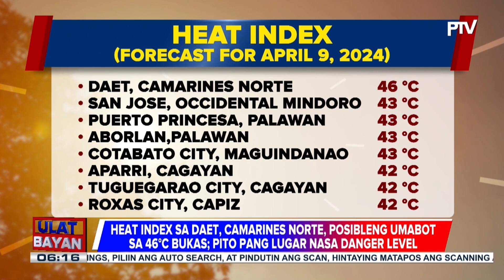Heat index sa Daet, Camarines Norte, posibleng umabot sa 46°C bukas; Pito pang lugar nasa danger...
Heat index sa Daet, Camarines Norte, posibleng umabot sa 46°C bukas; Pito pang lugar nasa danger level